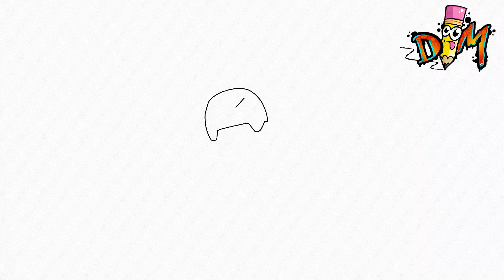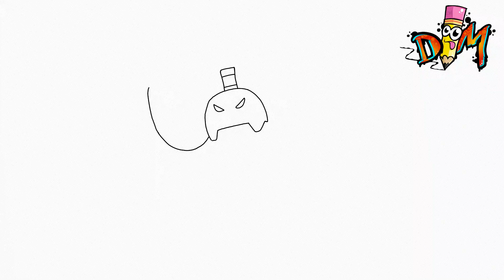COMO DIBUJAR A BUZZ DE BRAWL STARS | PASO A PASO | how to draw brawl stars buzz | step by step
Hola dibumaniacos! en este vídeo aprenderás a dibujar al brawler buzz de brawl stars muy fácil y paso a paso